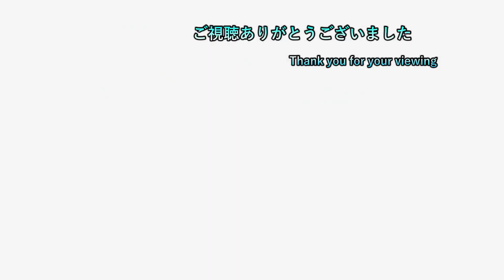【スーパーマリオ3Dワールド】 ep68 シャインが見えているのに謎の壁が邪魔をする！？ 【初見プレイ】【ネタバレ注意】【ヒューリーワールド】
2日周期で20時半枠と22時枠を交互に出してます
19時枠  ceroA、B、Cに限りどんなゲームでもプレイ可能
　　　　２，３週間置きにポケモン一匹縛り（SV）長編動画投稿

20時半枠 気になるゲーム（現在２つ）

22時枠 ゲームタイトル五十音縛りのゲーム

日常垢